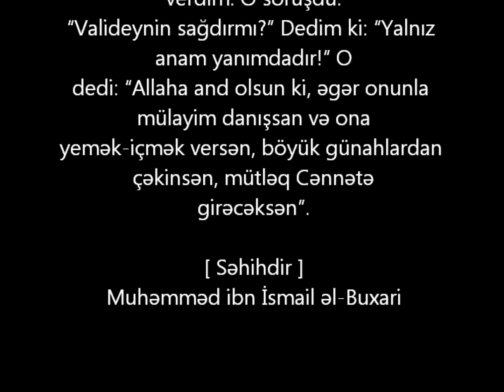Hədis 4 (Valideynlərlə mülayim danışmaq)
Valideynlərlə mülayim danışmaq